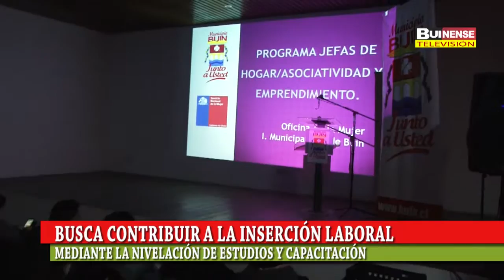LANZAN PROGRAMA MUJER TRABAJADORA Y JEFA DE HOGAR EN EL CENTRO CULTURAL